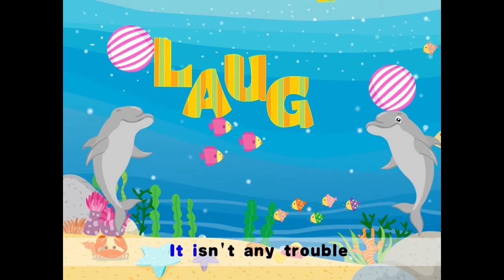Kid Song Collection Baa Baa Black Sheep ...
Kid Song Collection
baby sleeping songs,
baby sleep,
baby sleeping sound,
canciones para dormir bebé,
chansons de sommeil de bébé,
детские спящие песни,
เพลงนอนหลับของทารก,
baby slapende liedjes,
mga kanta na natutulog ng sanggol,
bài hát bé ngủ,canções de bebê dormindo,
Baby schlafen Lieder,
ကလေးအိပ်နေသောသီချင်းများ,
아기 잠자는 노래,
嬰兒睡覺的歌,
婴儿睡觉的歌,
baby sove sange,
赤ちゃん睡眠曲,
дзіцячыя спячыя песні

Yes, sir. Yes, sir. 3 bags full
One for the master and one for the dame
one for the little one who lives down the lane